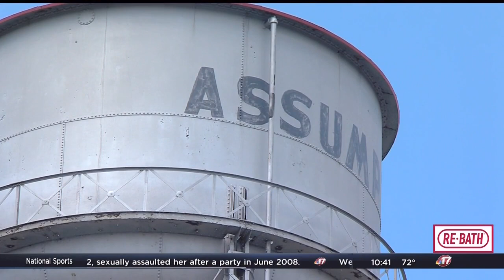Artists paint murals in Assumption